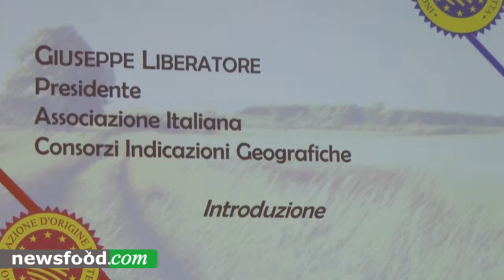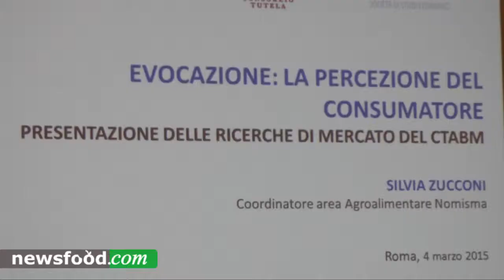Federico Desimoni, Direttore Consorzio Tutela Aceto Balsamico Modena al convegno DOP ed IGP